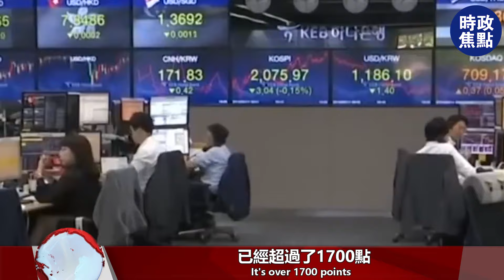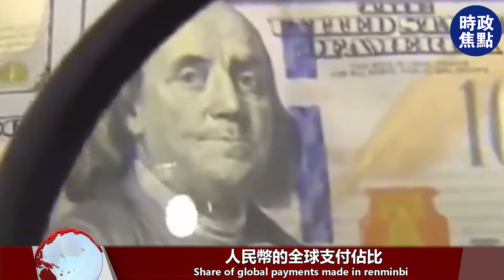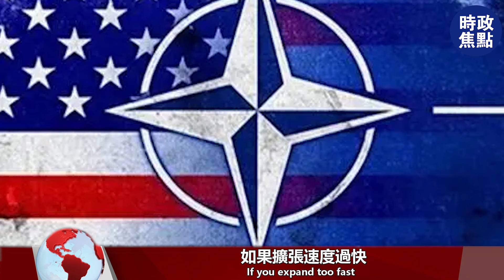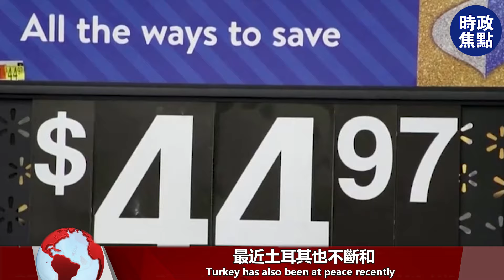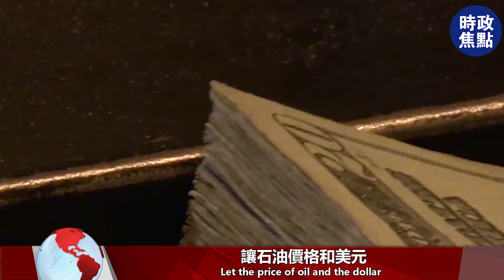人民幣大跌，破7.30！去美元失敗，人民幣占比不及美元1／10！| 時政焦點